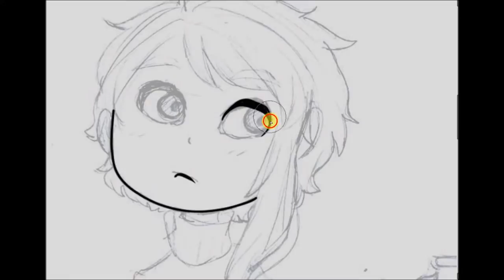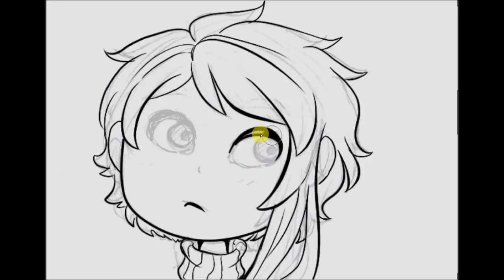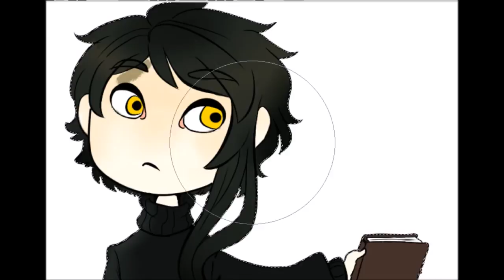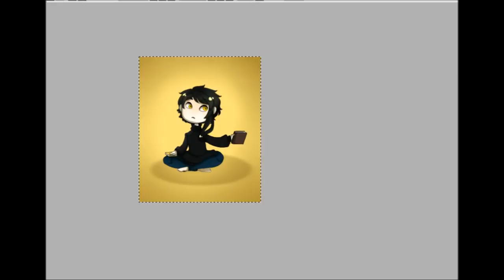"Nemio Whinthër" - speed paint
Voici Nemio Whinthër un personnage au multiple traumatisme créer par LiuSenrust ^^